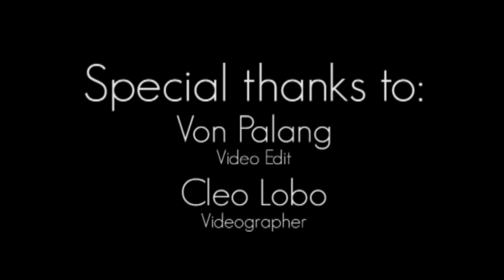Paul Maris || Drum Cover || Nadarang - Shanti dope